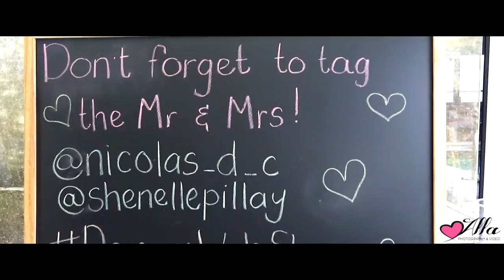THE WINCHESTER FUNCTION CENTRE ND & S CINEMATIC WEDDING TRAILER 17-12-2018